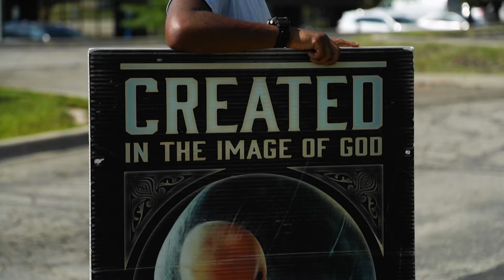EQUAL PROTECTION for our pre-born neighbors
God has created humans in His image. He is the final and ultimate standard by which we must order our lives and He is also the judge over all of the acts of humankind. We are commanded to love Him with all of our hearts, minds, and strength and to love our neighbor as ourselves. Our neighbor includes those who are born and unborn.

Abortion should never be legalized or normalized. Abortion Must Be Abolished in obedience to God and for His glory above all else.

Learn more about abolition in the videos below. You can also find more information about the abolition movement on the following sites:

AIMKS.ORG
FREETHESTATES.ORG
ABOLISHABORTIONKS.COM
LIBERTY-RISING.ORG
ENDABORTIONNOW.COM
ABOLISHHUMANABORTION.COM
NOTAVICTIM.ORG